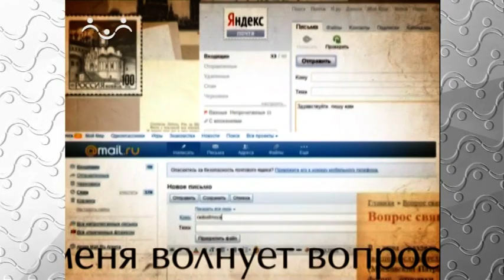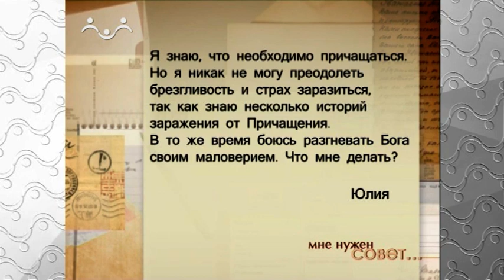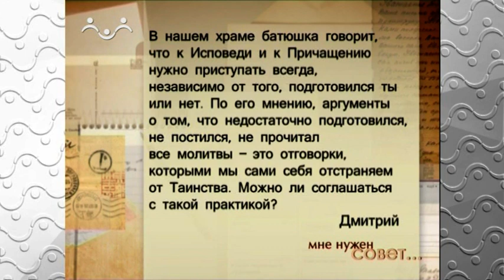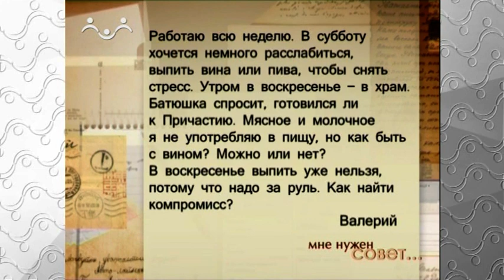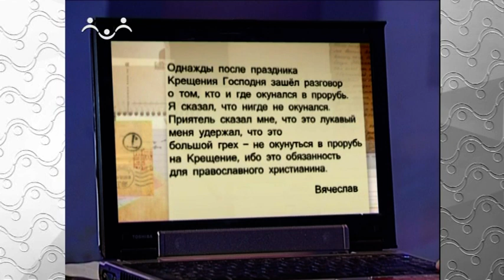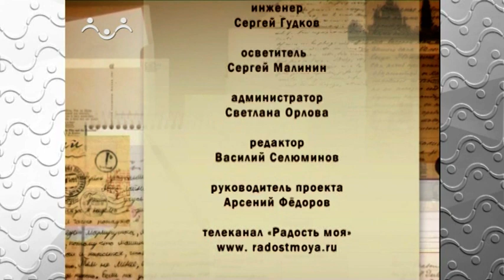Мне нужен совет. Причастие